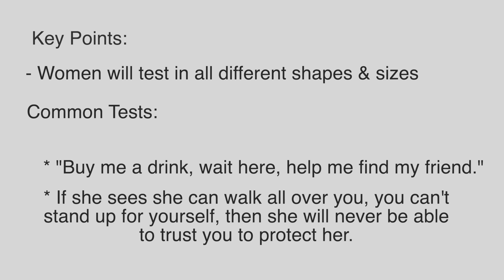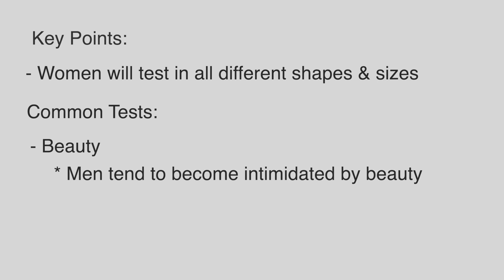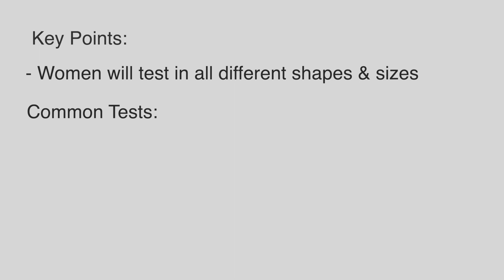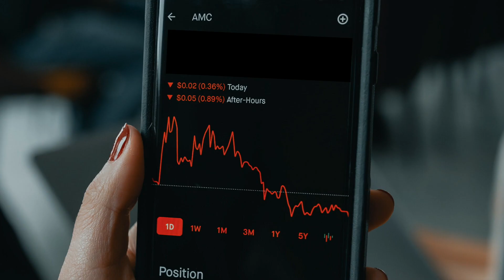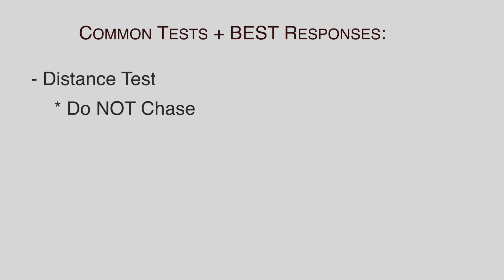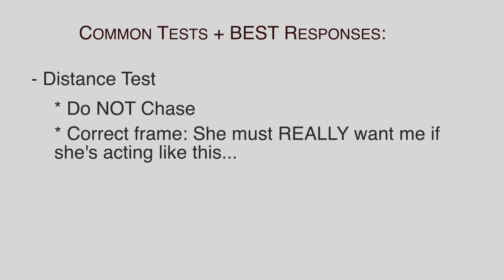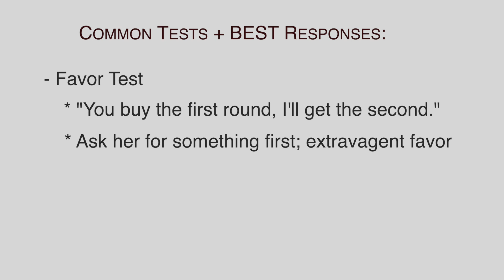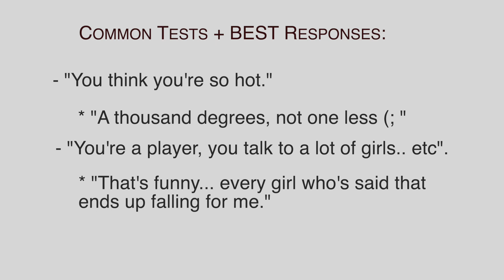How Girls Test Guys + How To Handle Them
99% of guys don’t know what a test is from a woman. They get angry, and frustrated because they can’t figure out why she’s losing attraction.

I’m going to list some of the most common types of tests women give to men, and also some very sneaky ones that MOST men can never pick up on.

But not only will I give you the tests but also the ACE responses to instantly spike her attraction because no man could ever respond like I’m going to teach you right now.

☆☆☆ CONNECT WITH SELNA KIM ON SOCIAL MEDIA ☆☆☆

1. A Bulletproof Method To WIN The Kiss

2. Get Her To Think About YOU With This… (+Text Examples)

3. (Coming Soon) How To NEVER Run Out Of Things To Say

4. CURE DEPRESSION (INSTANT RELIEF)